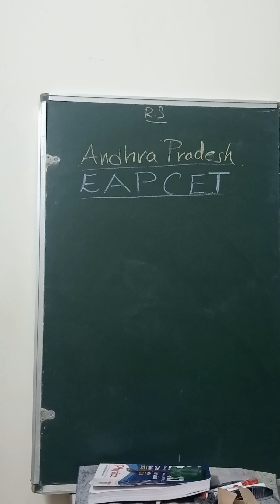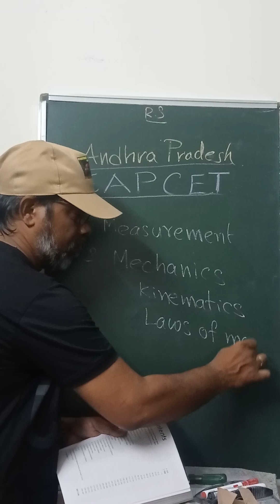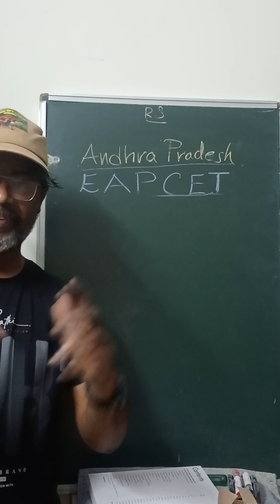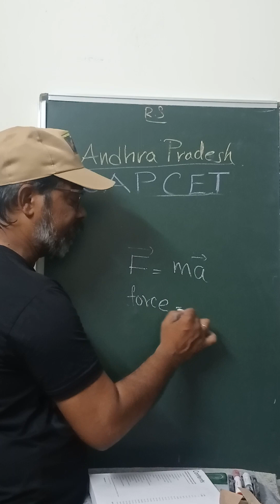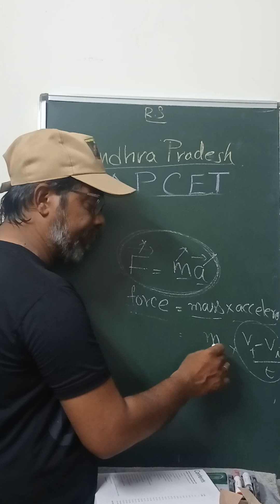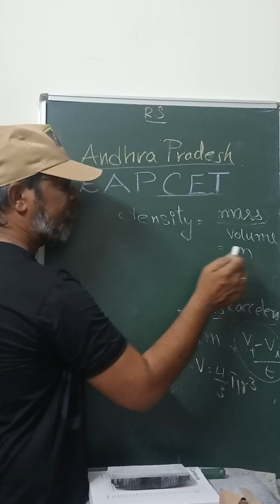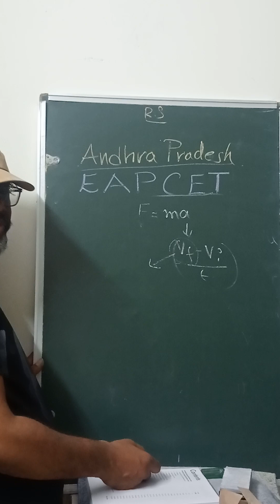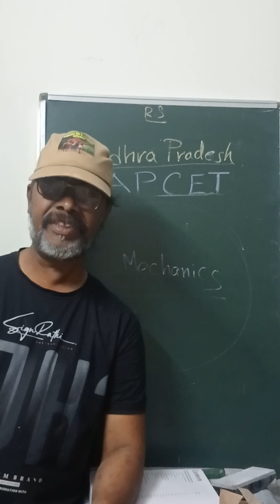EAPCET 2024, Physics.